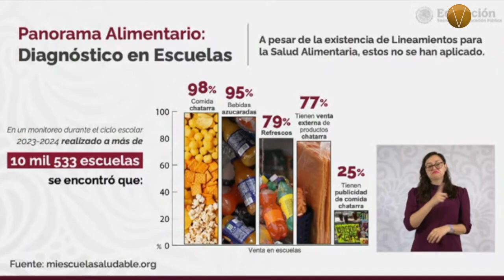NOTICIAS 21 DE OCTUBRE 2024